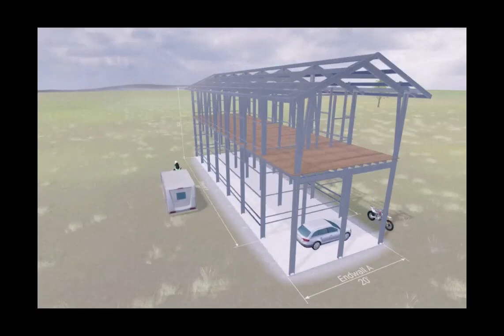Awesome New Cabin Kit Deign!!! Check Out This 20 x 60 Extra Tall Galvanized Steel Cabin Kit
Awesome New Cabin Kit Deign!!! Check Out This 20 x 60 Extra Tall Cabin Kit Made from Hurricane Rated, Fire, Mold, And Termite Resistant Galvanized Steel!!!

This Awesome Fire, Termite, & Mold Resistant Galvanized Steel Eco-Structure was Designed By NuEcoSystems.com

Tiny Home, Cabin, Off Grid, DIY Cabin, Steel Building, Cabin Kit, Accessory Dwelling, ADU Kit, Barndominium, Cabin Plans, Off Grid Home, Short Term Rentals, Steel House Kit, Hurricane Rated House, Fire Resistant House, DIY House Kit, Do It Yourself House, Eco-Friendly Cabin, Self-Sufficient Living,